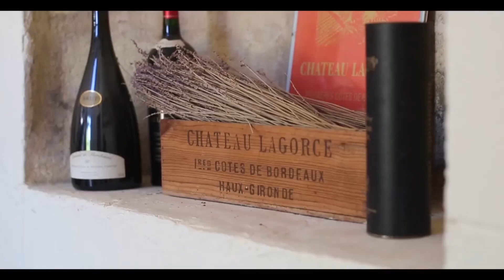Swinging in a Castle in Bordeaux - Our Review. France Part Two - Matt & Bianca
In this video, filmed at Chateau Lagorce in Bordeaux France, Matt and Bianca talk about their swinging adventures throughout France. Wine tasting, train riding, dressing like a Princess and of course, being American swingers in France. This is Part Two of their lifestyle trip to France.

If you'd like to join them on their next swinger adventure, go